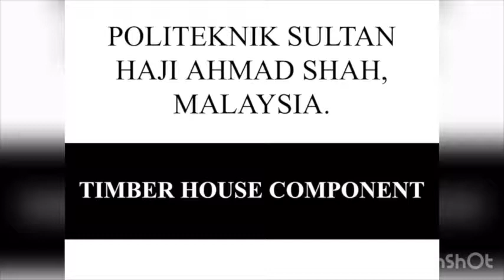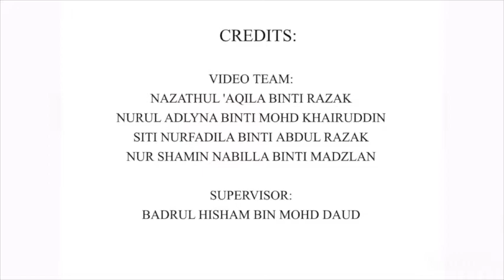EMCC 2018 POLISAS:Timber house component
THIS COURSE IS TO EMPHASIZE SKILL AND KNOWLEDGE ON CONSTRUCTION OF TIMBER AND PRODUCE WORKING DRAWING WHICH COMPLY TO THE UNIFORM BUILDING BY LAW